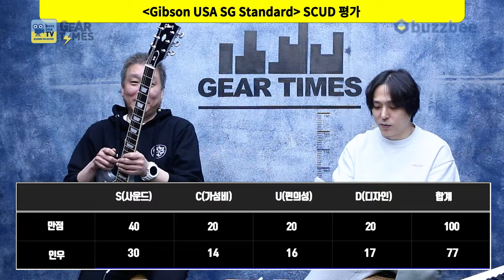[GearTimes 3922회] 깁슨 Gibson USA SG Standard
깁슨 Gibson USA SG Standard

0:00 오프닝
2:56 스펙(Spec)
3:36 사운드 테스트(Sound test)
10:03 시연 (Demo)
11:42 한줄평
13:13 점수